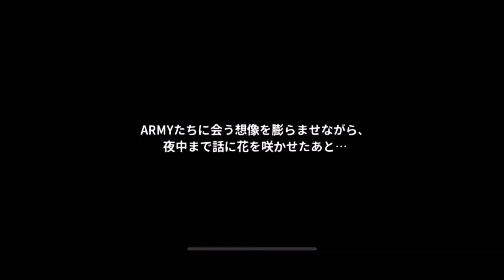【日本語】BTS Island in the SEOM インザソム | Story Day7 #4 | Chapter1 Final Episode | 記念品を鑑賞する～最後の夜を過ごす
【日本語】BTS Island in the SEOM インザソム | Story Day7 #4 | Chapter1 Final Episode

日本語のストーリー映像が少ないとのことで、Story Day3-3 から日本語にしてみました。

PS. 2児（Boys）の母。時間がある時に、ゆーっくりゲームしてます♪

ストーリー
記念品を鑑賞する
J-HOPE の記念品を作る
SUGAの記念品を作る
新しい記念品を鑑賞する
JINの記念品を作る
RMの記念品を作る
最後の記念品を鑑賞する
最後の夜を過ごす